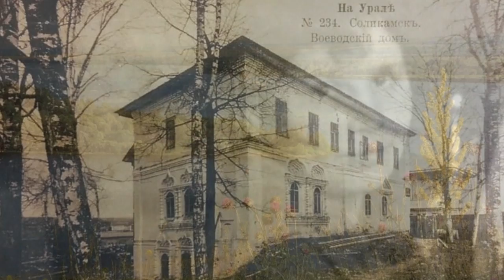Кама Буе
Banks of the Kama River. Dedicated to my grandmother.